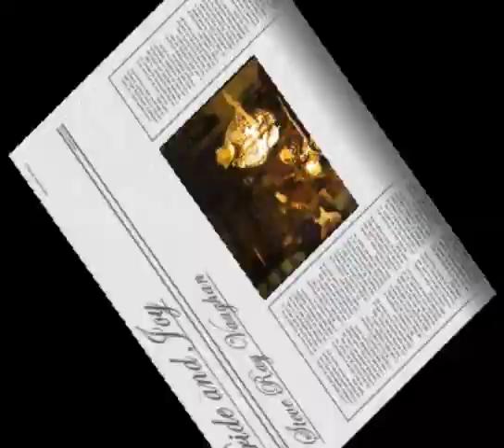PRIDE AND JOY. by paolo magnani band wmv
sorry for my fuckin' english